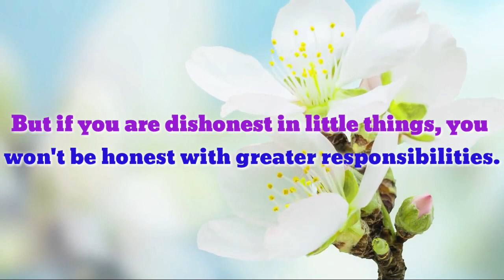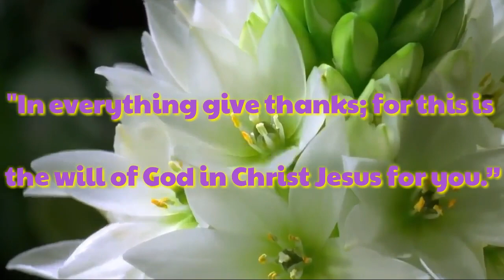One Thousand Cordial Thanks!!!!!!! ll Praises For Christ ll Nilendra Tandi ll PFC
Hello, friends! Thanks a lot for your prayers and supports for our channel.

We are glad to let you know that we became a family of one thousand members within seven months (207 days).

We wanna thank God for honoring our small beginning on YouTube. Let me tell you; God never despise small beginning.

Its our hearty desire to serve you by our talent and labour on YouTube.

We wanna to share our hearty desire with you that, we wanna be a big family (with 1+0+0+0+0+0... members) in days to come. This is possible, because of your prayers and supports.

We want to let you know that, the Praises For Christ : A Worship Band (PFC) is led by Bro. Nilendra Tandi.
Address :
At. Bemcha
Dist. Mahasamund
State. Chhattisgarh (India)

1000.

💕 LIST OF HEART TOUCHING SONGS 💕

1. Latest Hindi Christian Songs
2. Neya Masih Geet
3. Hindi Worship Songs
4. Odia Christian Songs
5. Best Hindi Christian Songs
6. Latest Devotional Songs
7. Popular Hindi Christian Songs
8. Purana Masih Geet
9. Good Friday Songs
10. Christmas Songs
11. Heart Touching Songs
12. Evergreen Christian Songs
13. Best Hindi Christian Songs
14. Best English Christian Songs
15. Most Popular Christian Songs

Praises For Christ